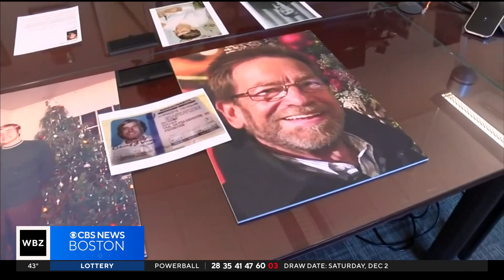Lynnfield man revealed he was elusive criminal in deathbed confession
A Lynnfield woman's father confessed on his deathbed that he robbed a bank decades ago. WBZ-TV's Mike Sullivan reports.